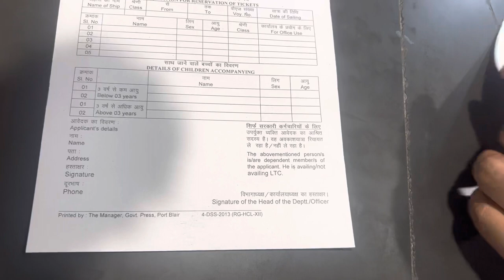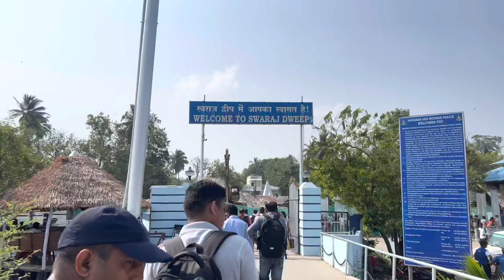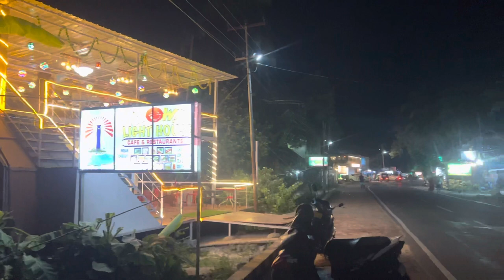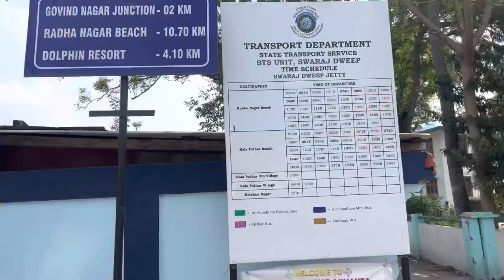Snorkelling in havelock island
Hello Everyone, I am Aftab in this video I am traveling to Havelock Island.
Going to Havelock Island from Port Blair by Phoenix Bay Jetty which is run by govt. After reaching Havelock Island, I take a bike on rent, after I book a ticket for Neil Island in advance, and I leave to find a resort for my stay, after resting at the resort, I leave to visit the three famous beaches in Havelock Island.

Kalapathar Beach, Radhanagar Beach, and Elephant beach by trekking there I do sports activities like snorkeling and jetskiing.

Bike Rent ₹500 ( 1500 deposit ) for a day
Beach Resort Stay ₹1000 for day ( Non Ac ).

Sport Activities prices in elephant beach:
1) Snorkeling ₹1000
2) Jetski  ₹600
3) Sea Walk ₹3000
4) Parasailing ₹3000
5) Scuba Diving ₹3500

Havelock Island.
Havelock in short, is paradise. It’s an island tucked away from the crowds in the warm waters of the Andaman Ocean. The island is covered mostly in dense jungle and fringed with white sandy beaches shaded by tall green trees. Diving in the crystal clear waters with shades of turquoise blue an experience that all must explore. Tourists simply love its picture perfect beaches, laid back vibe and amazing underwater world.
How long to stay in Havelock?
Havelock is known for its magnificent beaches like Radhanagar, Elephant Beach and Kalapathar Beach. Water sports like scuba diving, snorkelling and kayaking are extremely popular on the island. Hence, I recommend a minimum of a two-night stay at Swaraj Dweep (Havelock Island).

Kalapathar Beach.
Kalapathar beach is a long stretch of white silky sand with big black rocks beside the blue sea. It is situated on one corner of Havelock and is a continuation of beach No. 5. The beach can get a bit crowded in high season. The water is deep enough to swim and it is not affected by tides. There are some rocks and corals so do take care while going into the water.

Radhanagar Beach.
Radhanagar Beach is regarded as the best beach in India. It is a pristine stretch of sand backed by turquoise water and lush forest. Radhanagar Beach is commonly called Beach No. 7 and it looks straight out of the postcard. Times Magazine has awarded it the title of the ‘7th best beach in the world’. Radhanagar Beach is one of the many highlights, not only in Havelock but also in the Andaman Islands.
What to expect at Radhanagar Beach?
Radhanagar Beach is regarded as the most popular beach in Havelock Island. The beach is ideal for relaxation and swimming. When it comes to a beach, no time is too much. But if you are on a short trip, 1.5 to 2 hours would be ideal. Try to reach by 3:00 PM and leave after sunset. The endless stretch of sand meeting the vast blue sea in an idyllic setting is what Radhanagar Beach is all about.

Elephant Beach.
Elephant Beach is a secluded spot with clear blue waters and sparkling swathes of white sand. Ancient trees cast long shadows along the shore.The corals here are some of the best on the island. With the reef so close to the shore, this is an excellent spot for snorkelling.
How to Reach Elephant Beach?
The Elephant Beach in Havelock Island lies on the western coast and can be reached either by taking a speed boat or by trekking through a forest trail. The speed boats leave from the Havelock jetty and take about 20 minutes (8.7kms) to reach Elephant Beach.
For those who don’t mind a brisk 2.5km trek through the jungle, a path opens up on the way to Radhanagar beach which can take you to the beach, in place of the ferry. This trek should take about 30 minutes. Guides are available at the entrance if you need one. Carry water and wear comfortable footwear.

That's all for the day !

Video Link:
• Osheen & JayJen -...